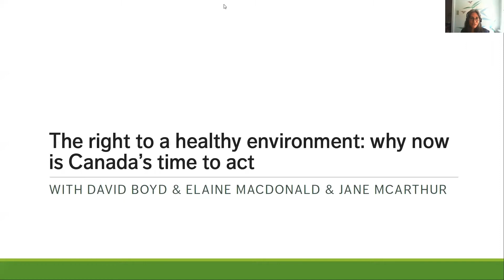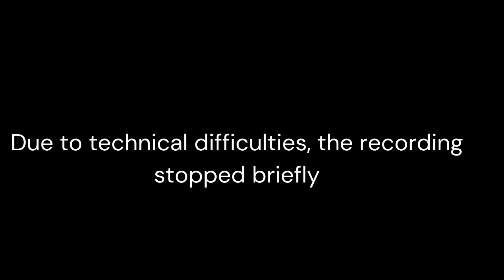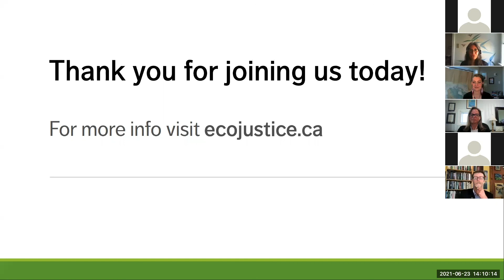The right to a healthy environment - Why now is Canada’s time to act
In April 2021, the federal government introduced a bill to modernize the Canadian Environmental Protection Act, a cornerstone law intended to protect our communities and our bodies from dangerous pollution and exposure to toxic chemicals. If passed, Bill C-28 would also become the first federal law to recognize your right to a healthy environment.

Bill C-28 is Canada’s opportunity to catch up to the 156 UN member states that have already recognized the legal right to a healthy environment in their constitutions, laws, court decisions or regional treaties.

In this webinar we explore what the right to a healthy environment means, why enshrining this right in Canadian law is urgent and necessary, and how it can impact the day-to-day lives and health of people living in Canada.

Speakers:
Dr. David Boyd, UN Special Rapporteur on human rights and environment
Dr. Elaine MacDonald, Ecojustice’s healthy communities program director
Dr. Jane McArthur, toxics campaign director at CAPE

Moderator: Caitlin Urquhart, Ecojustice lawyer